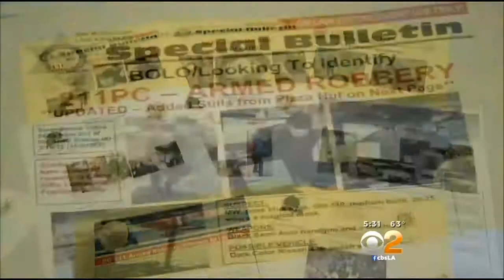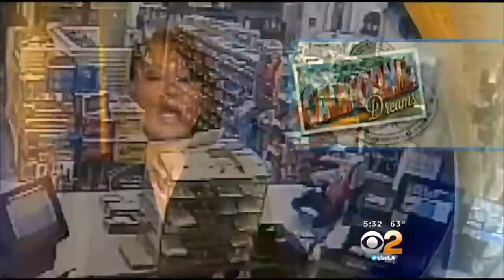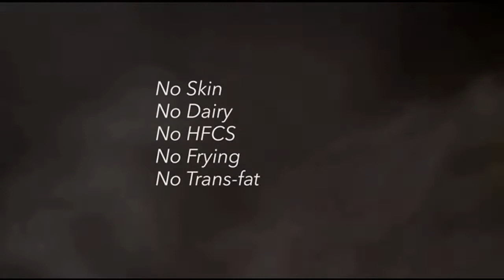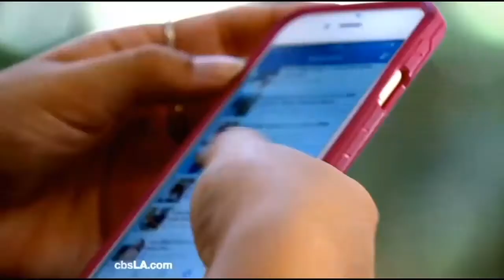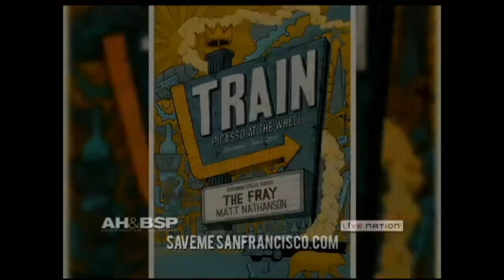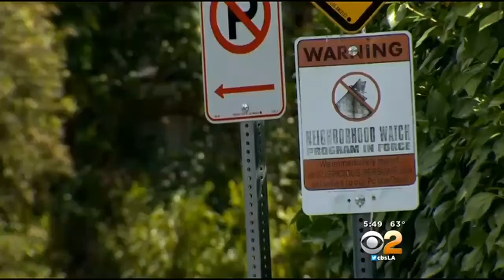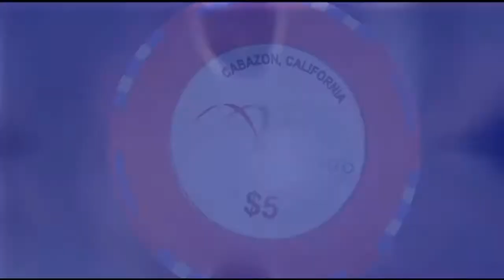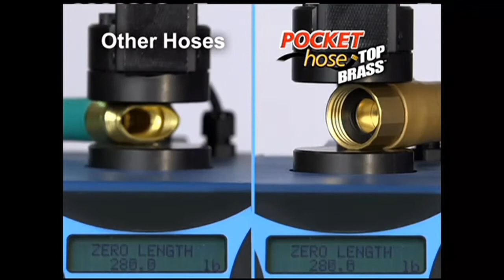Man Tells CBS2 How He Helped Chino Hills Police Catch Robbery Spree Suspects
Michele Gile reports on how the two suspects were caught.